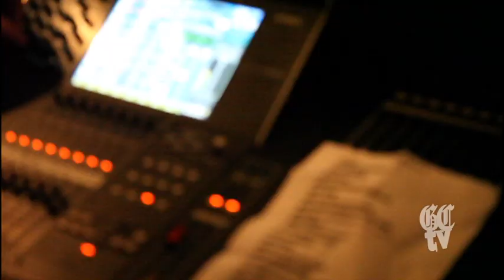GCTV #68 "PECKING 101"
Good Charlotte behind the scenes in Stuttgart, Germany.